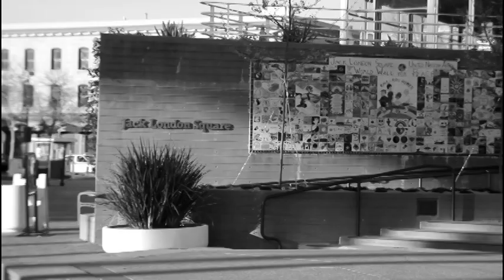Obscura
Collaborative project with Nakedeye Photo, AaronJ Photography and 707 Multimedia